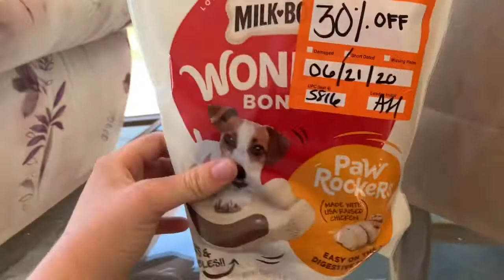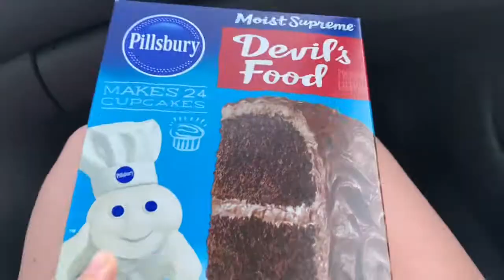I went to PetSmart and surprised Daisy with this...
Hey guys!!! I hope you enjoyed this video. See you guys soon for another video!!!